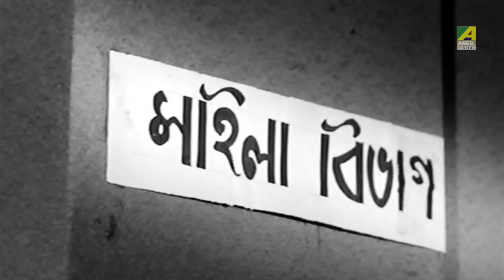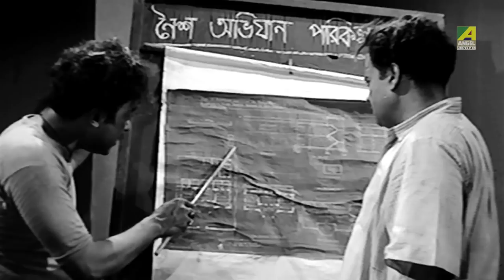Churi Kora Sekhano | Comedy Scene | Hashi Sudhu Hashi Noy | Jahar Roy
Watch the Comedy scene "Churi Kora Sekhano" : "চুরি করা শেখানো" from Bengali movie Hashi Sudhu Hashi Noy on YouTube. The Bengali Film Hashi Sudhu Hashi Noy was released in the year 1963, Directed by Santosh Guha Roy, starring Biswajit Chatterjee, Bhanu Bandopadhyay, Jahar Roy, Shipra Mitra, Kabita Roy, Tulsi Chakraborty.

Movie: Hashi Sudhu Hashi Noy
Language: Bengali
Genre: Drama, Comedy
Producer:  Indrani Productions
Director: Santosh Guha Roy
Story : Indrani Production Group
Cinematographer: Ranjit Chattopadhyay
Music Director:  Shyamal Mitra
Lyricist: Gauri Prasanna Mazumder, Pranab Roy, Pulak Bandyopadhyay
Playback: Hemanta Mukhopadhyay, Shyamal Mitra, Sandhya Mukhopadhyay, Sujata Chakraborty
Release: 1963
Star cast: Biswajit Chatterjee, Bhanu Bandopadhyay, Jahar Roy, Shipra Mitra, Kabita Roy, Tulsi Chakraborty, Nripati Chatterjee, Shyam Laha, Nitish Mukherjee, Mani Srimani, Ajit Chatterjee, Kalyani  Ghosh, Rajlakshmi Devi, Jayshree Roy, Padmadevi

Synopsis::
Hashi Sudhu Hashi Noy is comedy based on the comical life of the protagonist who leaves home to become a rich man. He comes to the city to find a unique institute that trains thieves. The movie also works as a satire to show the underlying society is made of frauds and crooks of all kind. It has elements of a love story also that balances the whole plot.